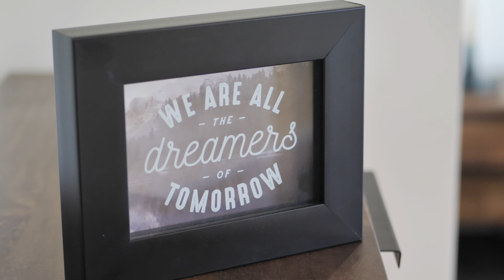Turn Key Home Promo Video for Desire Homes (4K)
"The Jardine" - Desire Homes
Special Thanks: Desire Homes

Building Dreams by Chill Study

Music sources:
► Art-list

Online Course:
HOW TO SHOOT n' EDIT REAL ESTATE VIDEOS:

BRISBANE AUSTRALIA.